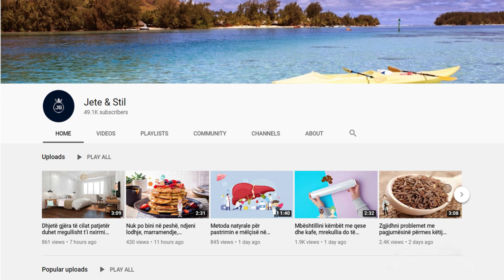Njihet si shëruesja më e mirë për stomakun dhe tensionin, kjo është bima që bën mrekulli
Hudhra e egër kundër kolesterolit dhe tensionit të gjakut – këshillohet konsumi i gjetheve të njoma për shkak të pranisë së madhe të mineraleve të dobishme. Kundër inflamacionit dhe infeksioneve – Konsumi i hudhrës së egër të freskët ndihmon kundër parazitëve intestinalë, por edhe kundër bronshitit sepse pastron rrugët e frymëmarrjes dhe zbeh kollën.

Wild garlic against cholesterol and blood pressure - it is advisable to consume fresh leaves due to the large presence of beneficial minerals. Against inflammation and infections - Consumption of fresh wild garlic helps against intestinal parasites, but also against bronchitis because it clears the airways and relieves cough.